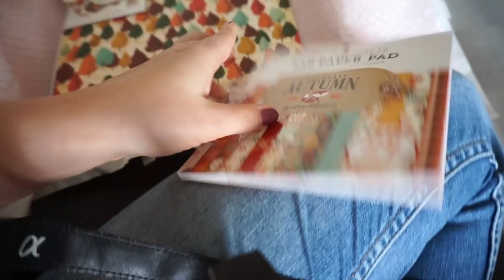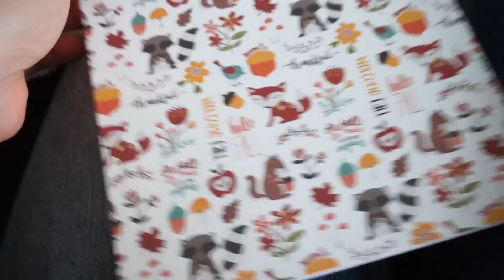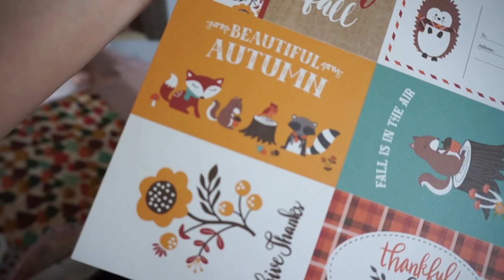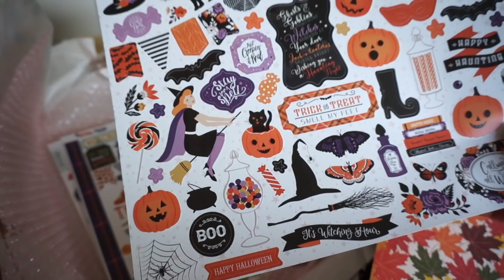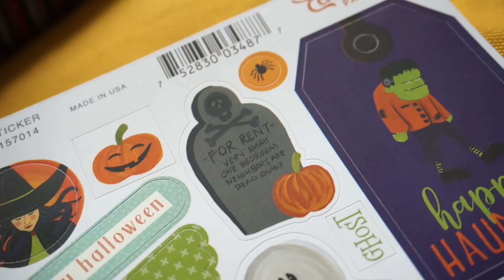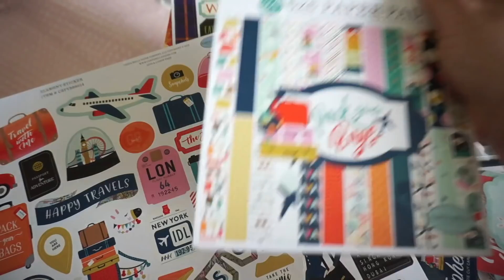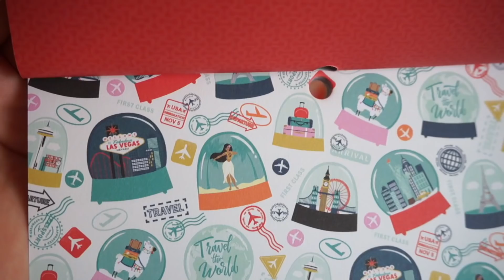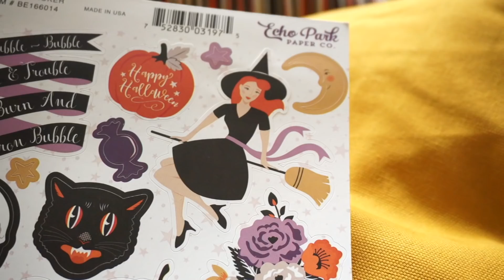Hier word ik MEGA BLIJ van // HERFST & HALLOWEEN - DIY // PaperDistrict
De herfst is aangebroken en dat betekend tijd voor herfst- en Halloween DIY spulletjes! In deze vlog unbox ik een mega leuk pakket van PaperDistrict :)

Met de code 'elisevrienden' krijg je 10% korting op de gehele collectie bij PaperDistrict.

Dit pakket heb ik gekregen van Ik zit in het PaperDistrict design team en ontvang daardoor af en toe nieuwe collecties om te gebruiken in mijn DIY video's. Ik word hier niet voor betaald.

POST ADRES
Mijn post adres is:
T.a.v. EliseDingen
Oostersingel 32
8921 GA Leeuwarden